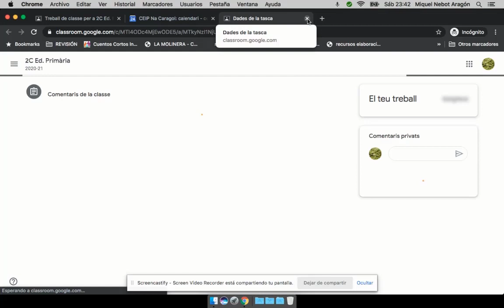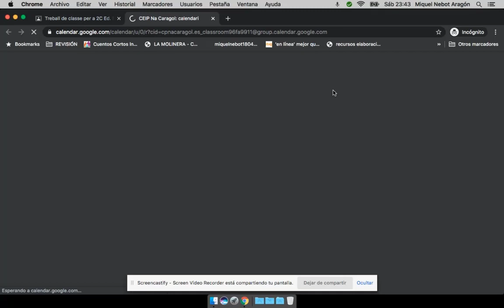Classroom per a famílies 4/8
Tasques amb venciment. La pestanya Treball de classe, Esdeveniments pròxims i el calendari de Google.